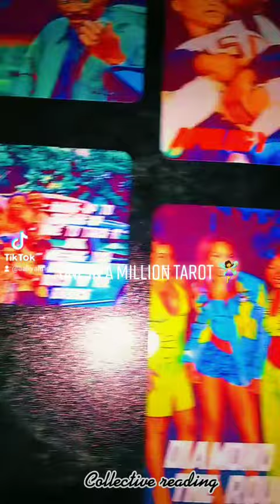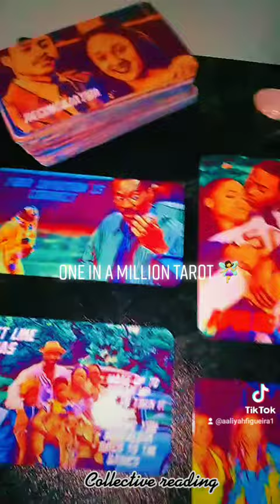" UNION " collectivereading divinemasculine divinefeminine eveningmessage cardsdontlie tarot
Overall - * Reconciliation "